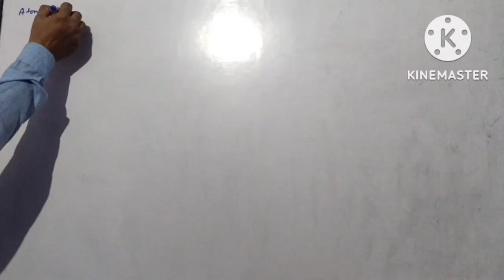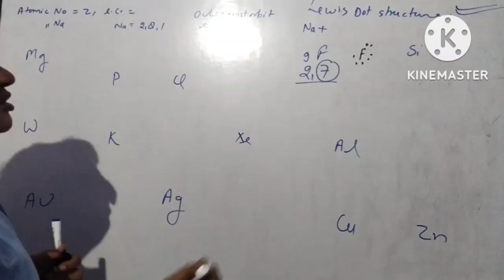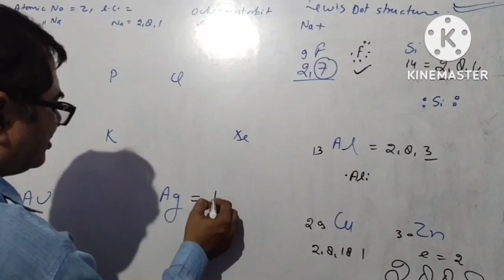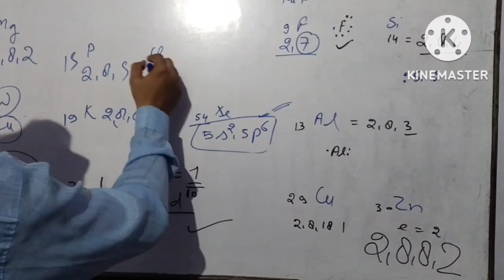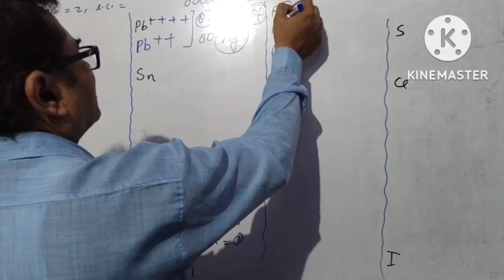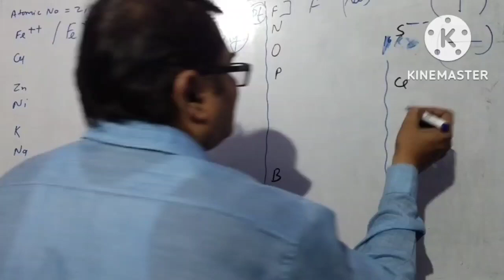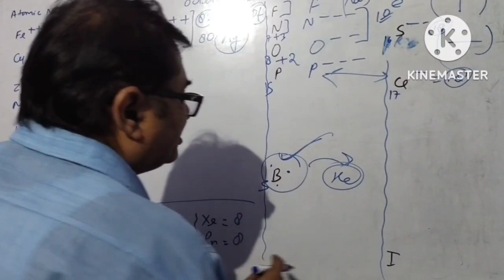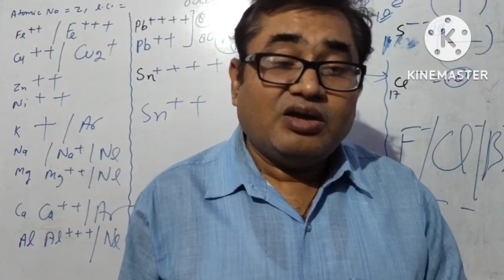chemistry for IIT-JEE/NEET#chemicalbonding